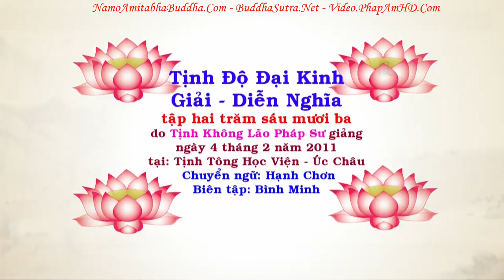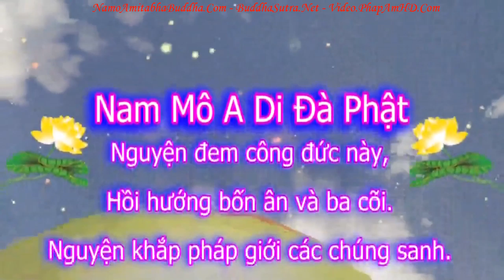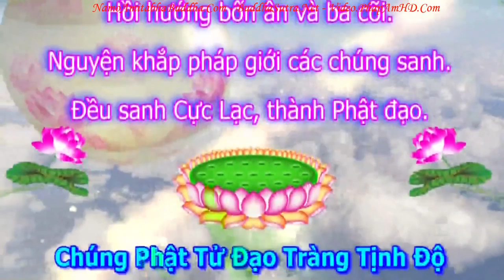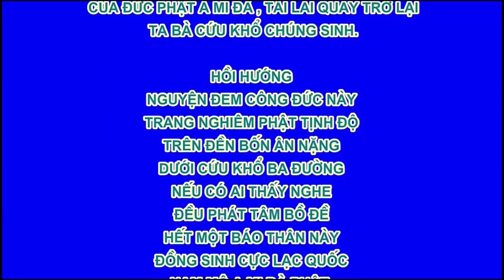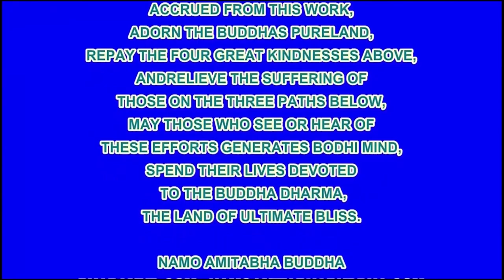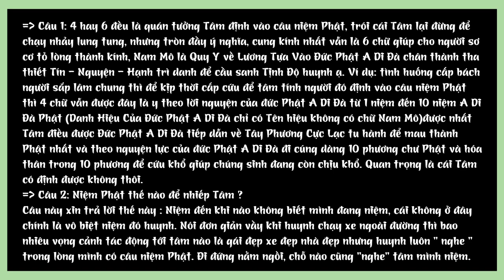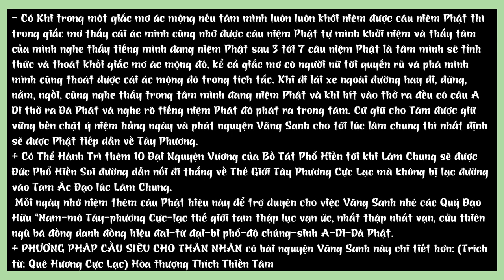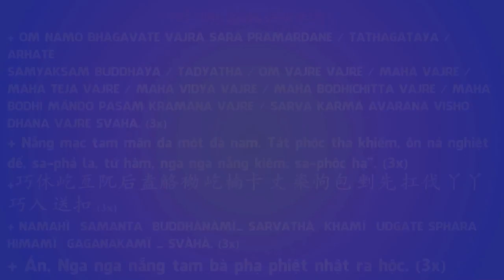TẬP 263 Vì Sao Tôi Phải Phân Biệt Chấp Trước Khởi Tâm Động Niệm, Tịnh Độ Đại Kinh Giải Diễn Nghĩ